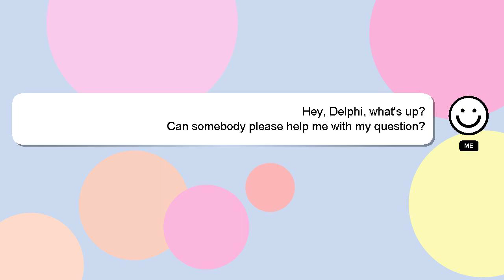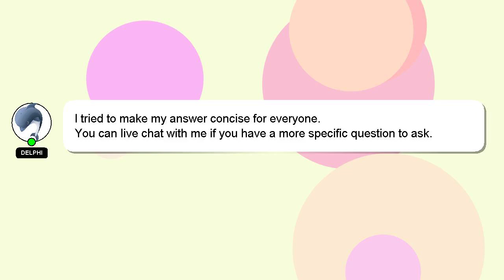How to interact socially?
An introduction to myself in a few words, Hey, I am Delphi. I am at your disposal to help you with any questions you have. - How to interact socially?

If you provide an answer, I will 'heart' it as a sign of gratitude.

*2 What we are experimenting :*